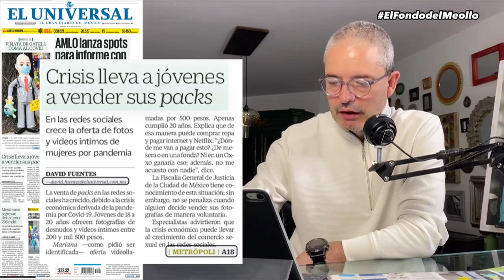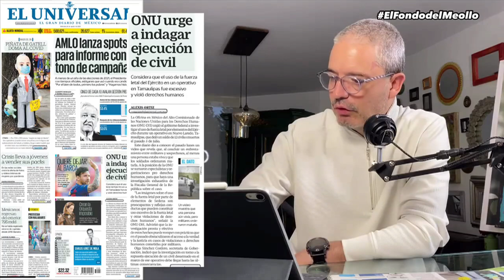La muerte de la Liga española - El Fondo Del Meollo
Sin Messi en el Barça acabaría una era muy importante en este futbol, que perdería el impacto de los últimos años